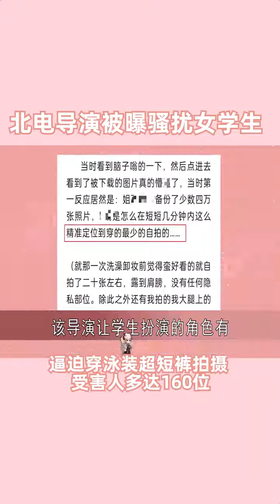北电导演被曝骚扰女学生 逼迫穿泳装超短裤拍摄 受害人多达160位